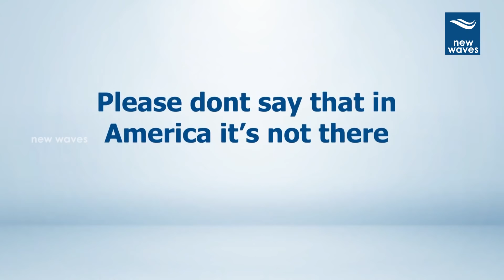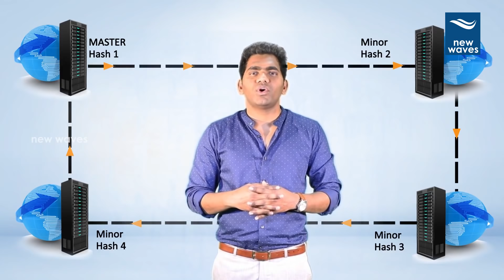A Visual Presentation On Aadhaar Based Bio-metric Voting System | New Waves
Mr Uday, a software engineer and also staunch supporter of Janasena Party, proposes Aadhaar based biometric voting system in India to avoid bogus voting in elections. Watch it on new waves video.

Special thanks to "Moksh"
Editor: Teja